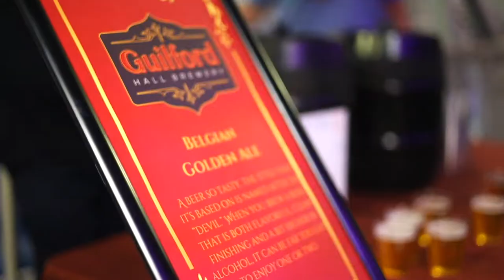Port Discovery - Hops and Vines 2022 - Forever Cottman 360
Our photo booth is an excellent method for generating excitement about your brand and products by letting partygoers and event attendees take home priceless images and 360-degree videos of the fun they had at your party or promotion. Guests will use the booth to capture photos or 360-degree videos, which they will then share on their social media pages, assisting your business in reaching a wider audience.